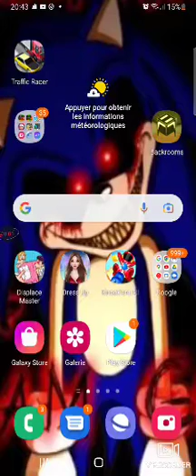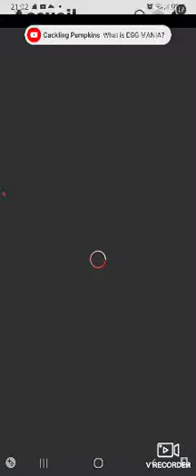roblox (parcour insane elevator